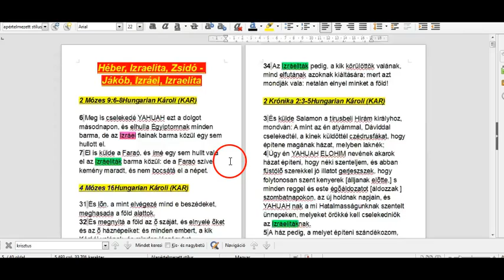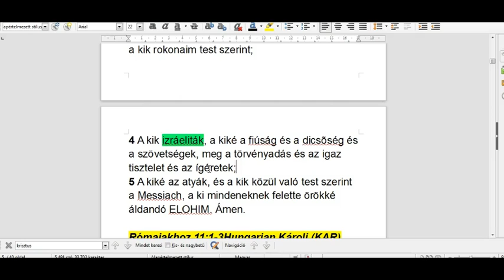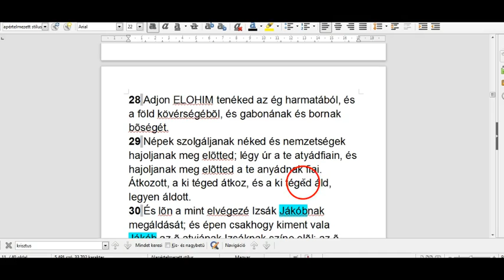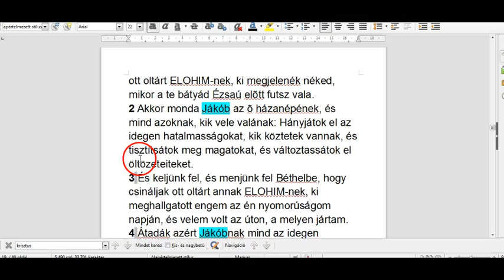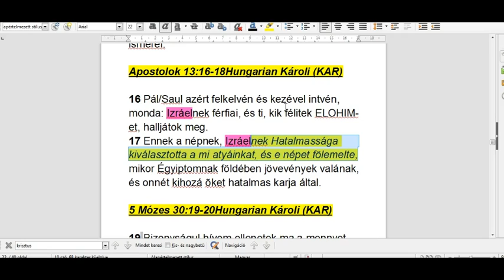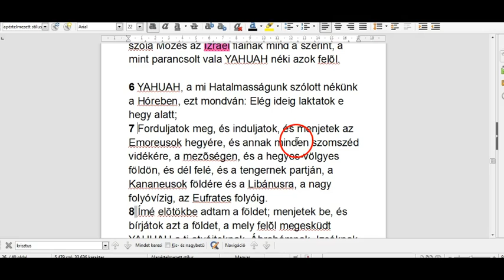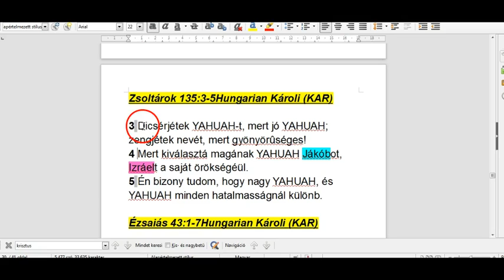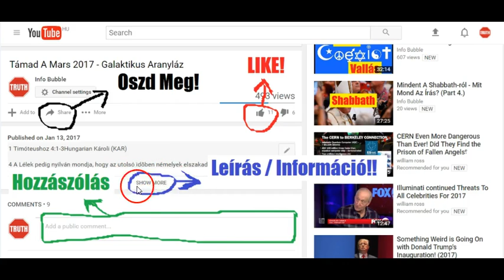YHWH Népe 3 - Jákób, Izráel, Izraelita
INFO BUBBLE on FACEBOOK:
SHALOM ÉS HALLELUYAH!

2 Mózes 9:6-8Hungarian Károli (KAR)

6 Meg is cselekedé YAHUAH ezt a dolgot másodnapon, és elhulla Égyiptomnak minden barma, de az Izráel fiainak barma közül egy sem hullott el.
7 El is külde a Faraó, és ímé egy sem hullt vala el az Izráeliták barma közül: de a Faraó szíve kemény maradt, és nem bocsátá el a népet.

4 Mózes 16Hungarian Károli (KAR)

31 És lõn, a mint elvégezé mind e beszédeket, meghasada a föld alattok.
32 És megnyitá a föld az õ száját, és elnyelé õket és az õ háznépeiket: és minden embert, a kik Kórééi valának, és minden jószágukat.
33 És alászállának azok és mindaz, a mi az övék, elevenen a pokolra: és befedezé õket a föld, és elveszének a község közül.
34 Az Izráeliták pedig, a kik körülöttök valának, mind elfutának azoknak kiáltására; mert azt mondják vala: netalán elnyel minket a föld!

2 Krónika 2:3-5Hungarian Károli (KAR)

3 És külde Salamon a tírusbeli Hirám királyhoz, mondván: A mint az én atyámmal, Dáviddal cselekedtél, a kinek küldöttél czédrusfákat, hogy építene magának házat, melyben laknék;
4 Úgy én YAHUAH ELOHIM nevének akarok házat építeni, hogy néki szenteljem, és abban füstölõ szerekkel jó illatot gerjeszszek, hogy folytonosan szent kenyerek [álljanak elõtte,] s minden reggel és este égõáldozatot [áldozzak ]szombatnapokon, az új holdnak napjain, és YAHUAH-nak a mi Hatalmasságunknak szentelt ünnepeken, melyeket örökké kell cselekedniök az Izráelitáknak.
5 A ház pedig, a melyet építeni szándékozom, igen nagy lesz, mert a mi Hatalmasságunk nagyobb minden hatalmasságoknál.

Ezsdrás 8:24-26Hungarian Károli (KAR)

24 Ekkor különválaszték a papi fejedelmek közül tizenkettõt Serébiához [és] Hasábiához és hozzájok atyjokfiai közül tízet.
25 És átmérém nékik az ezüstöt és aranyat és az edényeket, a mi Hatalmasságunk házának ajándékait, a melyeket a király és tanácsosai és fejedelmei és minden [Babilóniában] élõ Izráeliták ajándékozának.

1 Sámuel 17:2-4Hungarian Károli (KAR)

2 Saul és az Izráeliták pedig összegyûlének, és tábort ütének az Elah völgyében; és csatarendbe állának a Filiszteusok ellen.
3 És a Filiszteusok a hegyen állottak innen, az Izráeliták pedig a hegyen állottak túlfelõl, úgy hogy a völgy közöttük vala.
4 És kijöve a Filiszteusok táborából egy bajnok férfiú, a kit Góliáthnak hívtak, Gáth [városából való,] kinek magassága hat sing és egy arasz vala.

47 És monda néki Nátánael: Názáretbõl támadhat-é valami jó? Monda néki Filep: Jer és lásd meg!
48 Látá Yahusha Nátánaelt õ hozzá menni, és monda õ felõle: Ímé egy igazán Izráelita, a kiben hamisság nincsen.

21 És lészen, hogy mindaz, a ki YAHUAH-nak nevét segítségül hívja, megtartatik.
22 Izráelita férfiak, halljátok meg e beszédeket: A názáreti Yahusha-t, azt a férfiút, a ki ELOHIM-tõl bizonyságot nyert elõttetek erõk, csudatételek és jelek által, melyeket õ általa cselekedett ELOHIM ti köztetek, a mint magatok is tudjátok.

3 Mert kívánnám, hogy én magam átok legyek, [elszakasztva] a Messiach-tól az én atyámfiaiért, a kik rokonaim test szerint;
4 A kik izráeliták, a kiké a fiúság és a dicsõség és a szövetségek, meg a törvényadás és az igaz tisztelet és az ígéretek;
5 A kiké az atyák, és a kik közül való test szerint a Messiach, a ki mindeneknek felette örökké áldandó ELOHIM. Ámen.